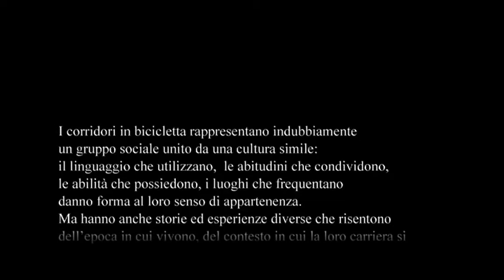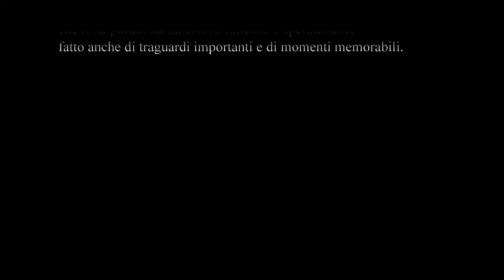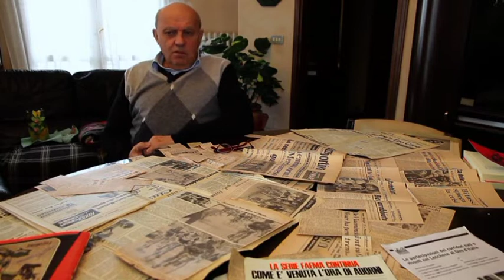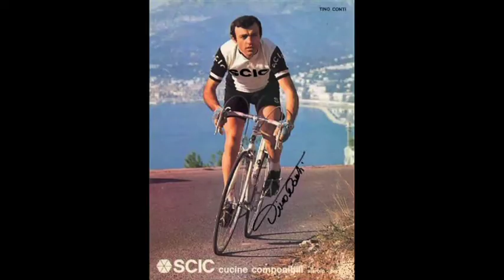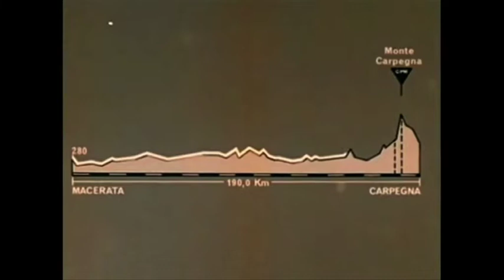Storie di ciclismo, dalla Brianza al Giro d'Italia. Prima parte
Documentario del Museo Etnografico dell'Alta Brianza (MEAB).

I corridori in bicicletta rappresentano indubbiamente un gruppo sociale unito da una cultura simile: il linguaggio che utilizzano, le abitudini che condividono, le abilità che possiedono, i luoghi che frequentano, danno forma al loro senso di appartenenza. Ma hanno anche storie ed esperienze diverse che risentono dell'epoca in cui vivono, del contesto in cui la loro carriera si svolge, del loro genere. Le testimonianze che seguono illustrano con efficacia analogie e differenze nelle vicende dei corridori intervistati, che parlano di come ha avuto inizio la loro passione che li ha portati ad un lavoro faticoso e spettacolare, fatto anche di traguardi importanti e di momenti memorabili. Testimonianze di Sergio Casartelli, Tino Conti, Gianni Bugno, Mauro Gerosa.

Anno 2016. Riprese effettuate ad Albese con Cassano, Costa Masnaga, Erba, Lecco, Monza, Nibionno e Palazzago.